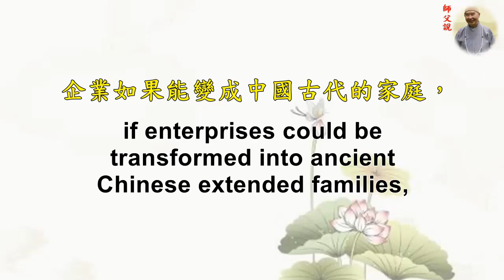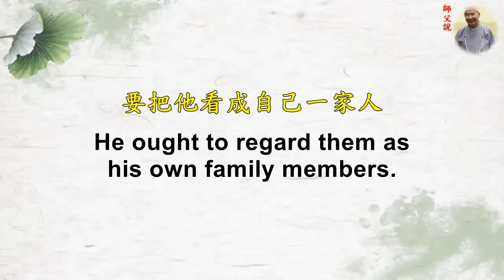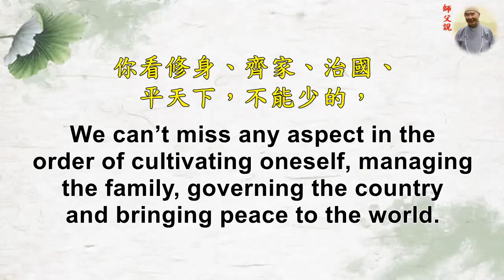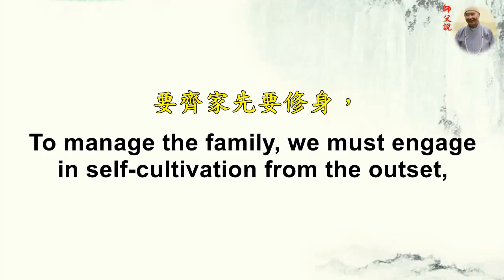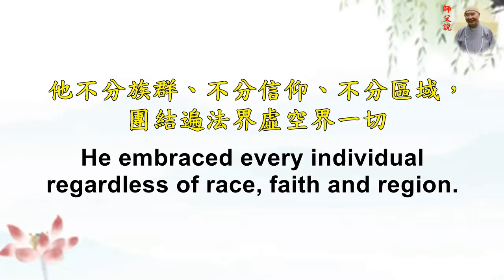6732 The “Chinese” Entrepreneur